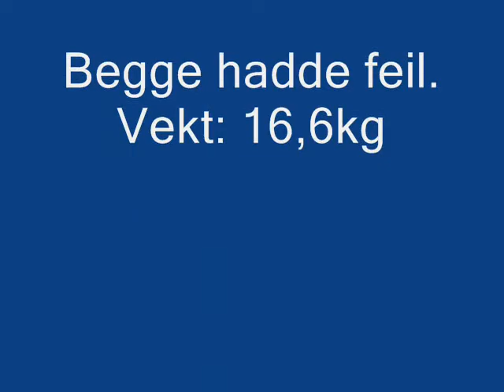Nice coalfish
fishing for coalfish outside of Namsos